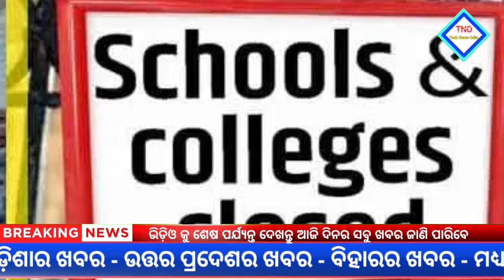Today's morning news odisha 12 January 2024 /kalia yojana money/aawas plus/nyc gov job/Top10news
.NOTICE.

                      Jay Jagannath

sbi pension fund scheme | airtel postpaid connection | oil barrel price today | kisan registration | 10 safety rules on road | skill development schemes in india | pixel 4a flipkart | kalia yojana 3rd phase money transfer date | aws lightsail | blogging business ideas | pm housing scheme rural | odia khabar | kisan yojana | odisha breaking news | kalia yojana | amazon gst registration | sarkari naukri latest job | kalia yojana today news | kalia yojana new list | kalia yojana latest news | kisan registration | biju pakka ghar online apply | kotak mahindra bank zero balance account rules | sbi credit
| sbi site
| online sbi fastag | home credit pay emi | Smile Odisha today news | Odisha today morning news | Today breaking news | food security card
| ration card kyc | adhar verification online |
e adhar | labour card insurance details | e_shram card
| e shram uan number check | 500 rupee | currency strength
| gbpusd news | Pm Kisan Yojana begu update | Headlines news |
neet nta | nissan deals
| nissan car deals | upi passbook | hrms in railway |
e train | intercity bus booking | naveen patnaik news today | odisha to day news | to day news odisha | insurance | morning news today | sbi retirement mutual fund
| sbi pension plan | airtel prepaid to postpaid |
airtel postpaid number | petrol price today |
cng pump near me | kisan registration online | education |  upstox app earn money online | upstox app earn money | upstox app refer and earn | mantri house |
pm home loan scheme online apply | amazon gst
sarkari naukri for diploma in electrical | engineering | News7 Odia | Rourkela news | kisan registration online
| upagriculture pm kisan | biju pakka ghar list | rbi new guidelines for nbfc |
canara bank rules and regulations | fastag online sbi | sbi pension account |
sbi life retire smart | home loan emi |
bridge loan | buffalo farm | lic tech term | milking a cow |
lic guaranteed return plan | upstox app odia | naveen patnaik today news | odisha tv | smart card status check online | nsdl pan card agency |
pan card agents near me | sbi account adhar link | labour card insurance | e shram card app download |
e shram card app | xe money transfer | Today morning news | Heavy to heavy rain in Odisha | Kalia Yojana big update | hdfc term insurance |
tata aia | term insurance | jee nta | nissan offers | railway hrms |
intercity bus service | airtel choose your number | government schemes for women's |
aws full form | home loan pradhan mantri awas yojana eligibility | today's morning news odisha/12 January 2024/heavy to heavy rain/odisha news today/odisha samachar |
pensionseva sbi |
pension seva sbi | airtel registration | airtel new number
petrol oil | online kisan registration | Odisha News |12 January 2024|Today Morning news |kalia yojana money| upstox app earn money online | aws regions | promotion ideas for small business | pradhan mantri awas yojana lic  | mba sarkari naukri |
sarkari naukri for diploma civil engineer | online kisan registration |
samman nidhi registration | rbi guidelines for nbfc |
nbfc guidelines rbi | sbi official website | bridging finance |
icici home loan interest rate | trading apps | share market | earn money | loans | odia news | lic e term plan |
buy lic tech term plan | mera ration login |
online ration | esign pan card | adhar link with bank account sbi | labour insurance card | today odisha gold price | odisha latest news | bus company |
nissan exchange offer | magic bus | odisha news | heavy rain in odisha | ajira odia news | lipun news today |
tneb bill | electricity bill |
light bill | google maps 3d online
upcl bill | Oxford, Cambridge | BSNL | fastest internet in the world